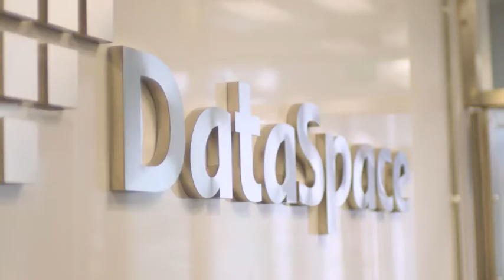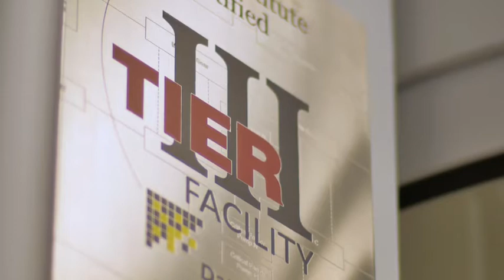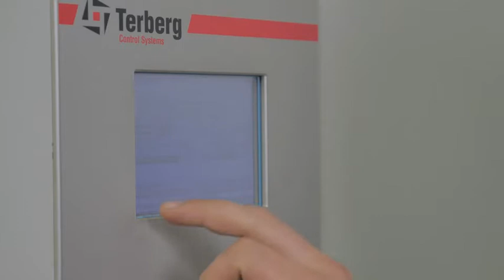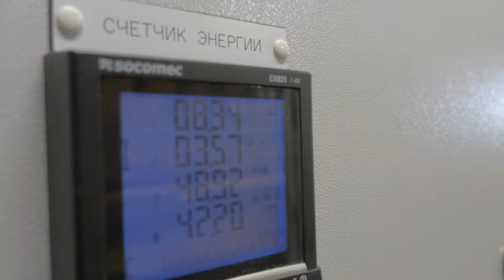9564 EP Power Profile DataSpace ENGLISH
DataSpace has pioneered the Russian data center arena by offering reliable space, equipment, and bandwidth for leading Russian and multinational financial institutions and telecoms operating in Russia.

Located in the central part of Moscow, physical space and natural gas lines were limited, leading DataSpace to seek with a compact footprint that runs on diesel fuel. “Every element of the infrastructure is crucial, including how it is designed, built and operated,” said Nikolay Shemetov, technical director at DataSpace.

Together with Cat® dealer Zeppelin Russland, DataSpace designed an infrastructure featuring six Cat 3516B diesel generator sets, each capable of delivering 2 MW of backup power, and each dedicated to a particular module The unique backup power system configuration provides flexibility for technicians to shut down and service any generator set with no disruption of power supply to critical systems and loads.